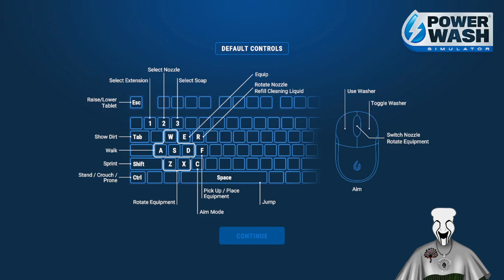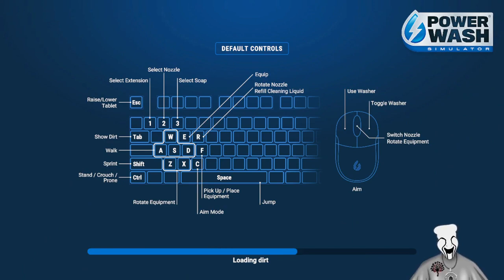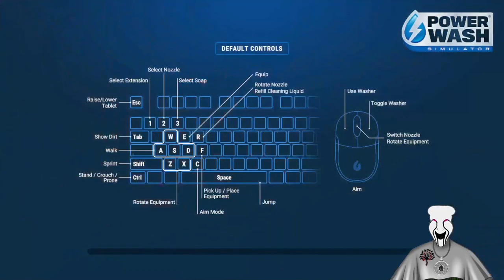Bright Attempts To Wash Things!!! VOD